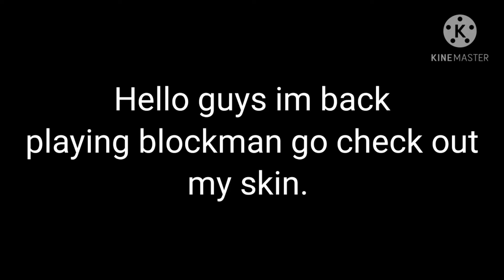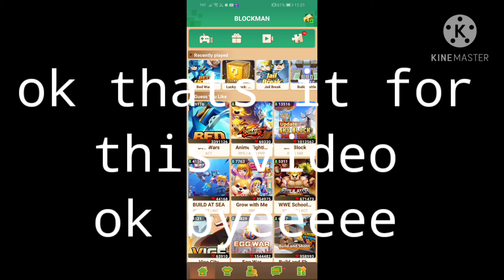Playing blockman go bedwars